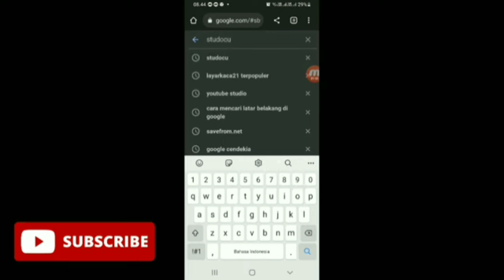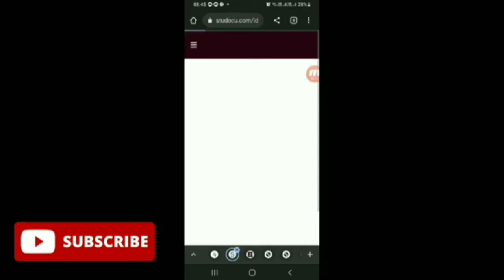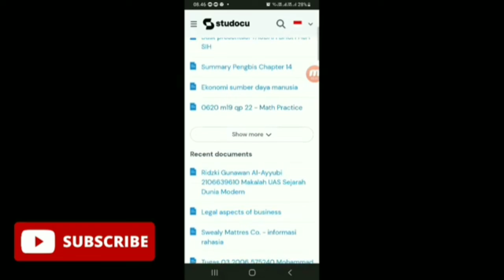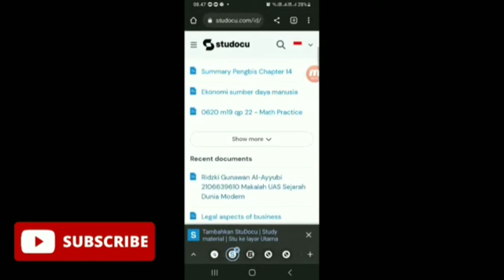Cara mudah mencari refrensi/jurnal skripsi | pasti acc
Kadang kita sering dalam mencari refrensi atau jurnal untuj skripsi kita. Dan pada kesempatan kali ini saya membuat video cara mudah mencari refrensi/jurnal skripsi dan biasanya langsung di acc

Download jurnal tesis, jurnal nasional, cara mencari jurnal gratis, cara mencari jurnal indonesia, cara mencari referensi jurnal, cara menulis referensi jurnal, cara mencari jurnal di sinta